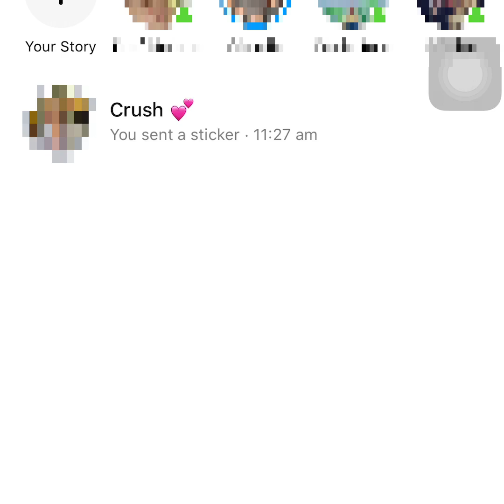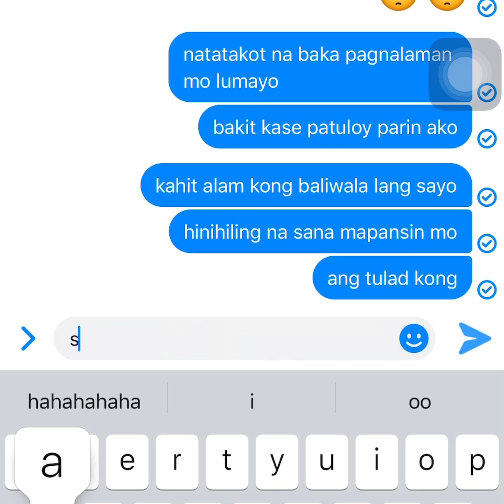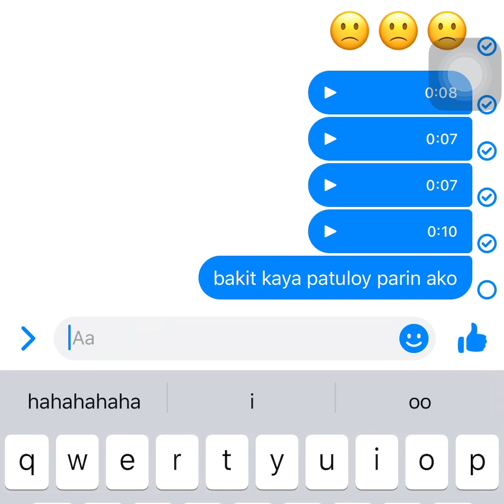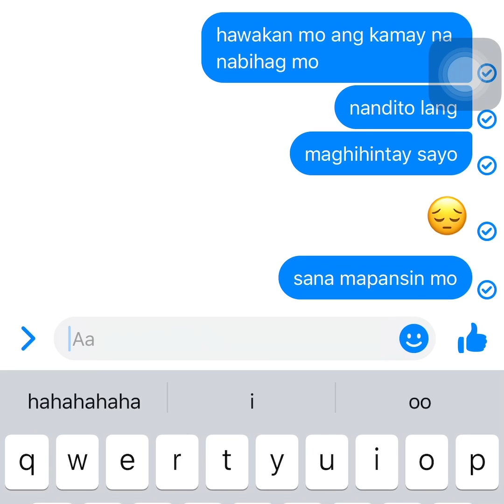Sana Mapansin (a song for crush) - Arthur Miguel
Sana Mapansin (a song for crush)

Hello everyone! here’s my 3rd original song! sobrang excited ako dito sa song na ito kasi ansaya niya although medyo sad yung lyrics! HAHA I know madaming makakarelate sa kantang to! kaya yung iba dyan na nahihiya, at nangangarap I’m challenging you to overcome that pressure sa dibdib mo, wala namang masama kung magcoconfess ka sa isang tao 😊promise, masarap sa feeling na nailalabas mo yung mga secrets mo! mawawala yung mga negative doubts, tsaka nagiging negative lang naman ang isang bagay, o situation kasi iniisip mo na negative yon, pero pagtitignan mo yung positive side magiging positive na din ang lahat.
thank you so much for always supporting me and listening to my songs and covers!

ICHAT SI CRUSH.

Lyrics:

tinitignan mo pa lang
di na mapigilan ang puso
sa kakatibok
isipan ko’y hindi napapagod
sayo

bakit kaya patuloy parin ako
kahit alam kong baliwala lang sayo
hinihiling na sana mapansin mo
ang tulad kong sabik na sabik sayo

hmm...

gustong sabihin sayo
ang laman ng pusong ito
kaso nabibigo
natatakot na baka ‘pag nalaman mo
lumayo

repeat chorus

tayo ay magkatabi
parang mga bituin
nagniningning
sa panaginip
kamay mo ang bitbit

tayo’y magkatabi
sana’y patagpuin
yan lamang ang hiling
sana mapansin

repeat 2x

bakit kaya patuloy pa rin ako?

oh bakit ba sabik na sabik itong
puso kong masilayan ang tulad mo
hawakan mo ang kamay na nabihag mo
nandito lang, maghihintay sayo

sana mapansin mo.